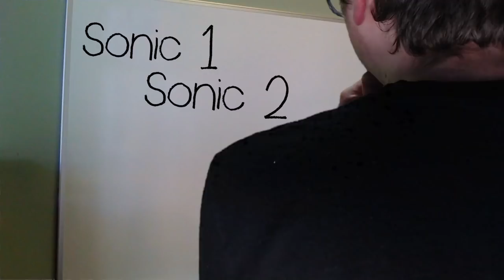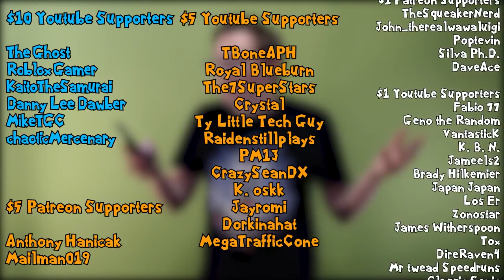Sonic 3 WITHOUT Knuckles 😔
It's the third Sonic game! About time, right? Not only is the game returning in the Sonic Origins collection, I've also finally buckled down and covered the game like I said I would.

Edited by Andrew Willoughby:
Twitter.com/JustFineAndrew

Thumbnail by SoupyG:
Twitter.com/Soup_Gamer

★ Channel Stuff ★

★ Social Media & Other Info ★

★ Outro Credits ★